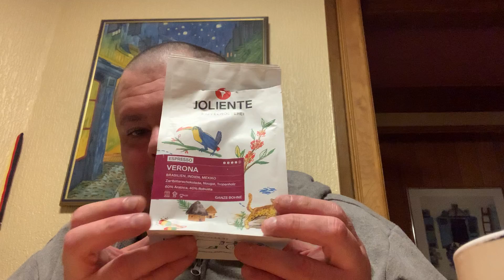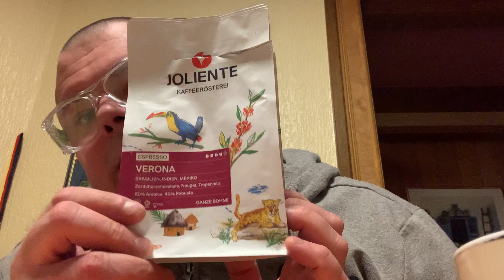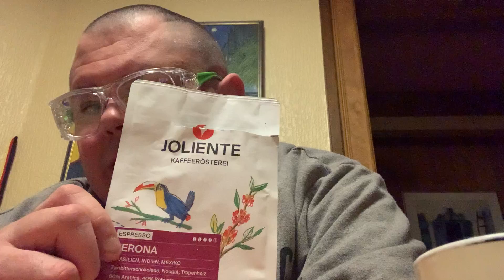Joliente Espresso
mild und schokoladig